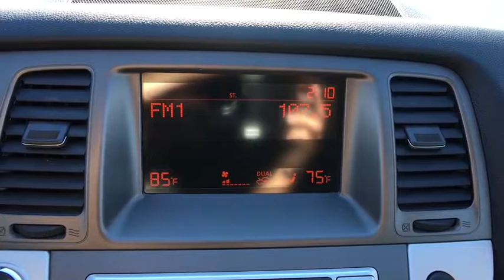2014 Nissan Murano Denver, Aurora, Centennial, Parker, Highlands Ranch, CO PA22471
2014 Nissan Murano

New Price! CARFAX One-Owner.CVT with Xtronic, AWD, ABS brakes, AM/FM/6CD In-Dash Changer Audio System, Electronic Stability Control, Power windows.Located in Denver CO, and also serving Aurora, Parker, Highlands Ranch, Castle Rock, Littleton, Lakewood, Englewood, Lone Tree, Boulder, Colorado Springs, Fort Collins, Centennial, and Golden. All prices include Dealer and Handling of $599.